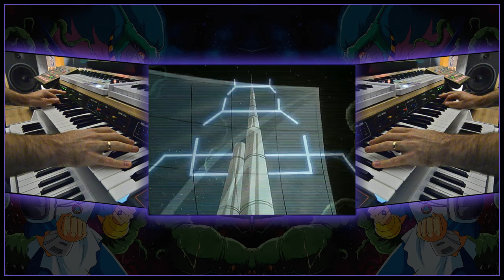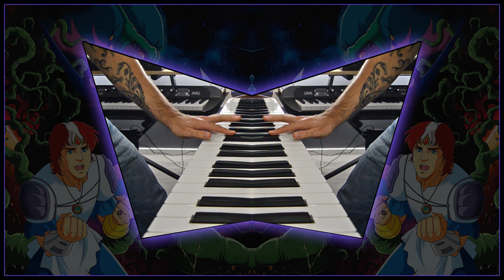Jayce et les Conquérants de la lumière [RETRO VISION by Soul Machine] - NEW VERSION 2021!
After the success of my "Jayce and the Wheeled Warriors" Remix first released in 2010, I decided to make a CLEANER and PUNCHIER version with some cool stuff added and a brand new English version!

Artwork based on Jerome Alquie's work.

Jayce et les Conquérants de la lumière (Soul Machine Remix)
Jayce and the Wheeled Warriors (Soul Machine Remix)

Monster Minds, saw boss, diskor, montroplante, 80s cartoon, generique, dessin anime, ulysse 31